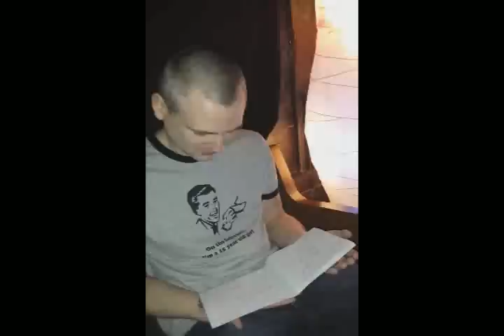Glow Job 6: Welcome to the Junglow!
Dj Tronic  learns who he is going to share the stage with for Glow Job 6. On his birthday. Glow Job 6 is March 22, 2014 in Portland, ore. Tickets available at Loungelizards.org